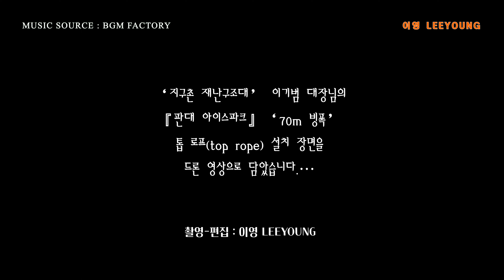원주 ‘판대 아이스파크’ 빙벽등반…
익스트림 스포츠 현장!!! 강원도 원주시 ‘판대 아이스파크’에서 ‘지구촌 재난구조대’ 이기범 대장님의 빙벽 등반의 모습을 드론 영상으로 담았습니다.